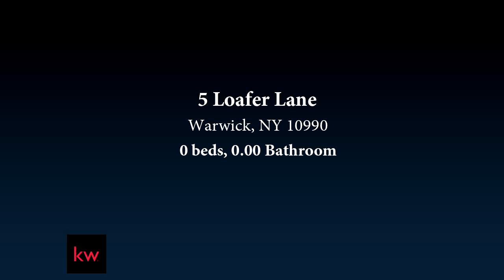5 Loafer Lane, Warwick, NY 10990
Beautiful 5 acre lot with privacy and a serene setting. Bring your architect and builder or we have home plans and builder Nick Radtke.

Bedrooms: 0
Bathrooms: 0.00
Square Feet: 0
Price: $195,000

kimcorkum.kw.com
05/27/2019 04:20:25 pm

Last modified: